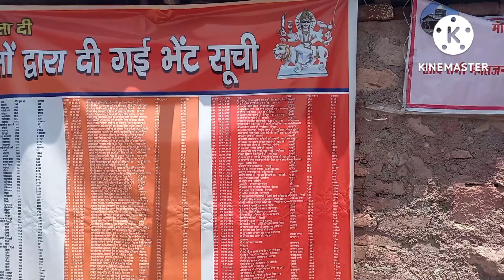शेर के घर से और शेर के ही तालाब से हमने पानी चुराकर पिया😎